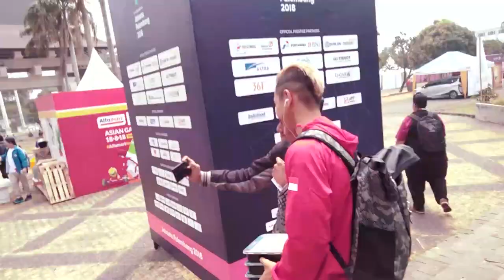ROAD TO ASIAN GAMES 2018 _ PRAMUGARI SYANTIK DAN HANIFAN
PRAMUGARI LION AIR,